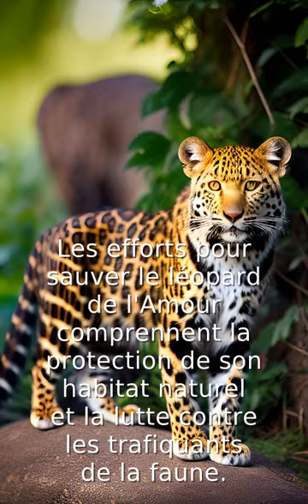L'extinction imminente du léopard de l'Amour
Le léopard de l'Amour est une espèce en danger critique d'extinction, il en reste moins de 100 à l'état sauvage. La principale cause de leur disparition est la destruction de leur habitat naturel par les humains. Les braconniers sont également une menace, car le pelage, les os et les organes du léopard sont utilisés dans la médecine traditionnelle chinoise. Les gouvernements russes et chinois ont pris des mesures pour préserver l'habitat du léopard et pour lutter contre les trafiquants de la faune. Cependant, la population du léopard n'a pas augmenté de manière significative. Les zoos du monde entier travaillent ensemble pour sauver l'espèce en captivité, en espérant qu'un jour ces léopards puissent être relâchés dans la nature. Le léopard de l'Amour est une espèce emblématique et sa perte serait une tragédie pour la diversité biologique de notre planète.